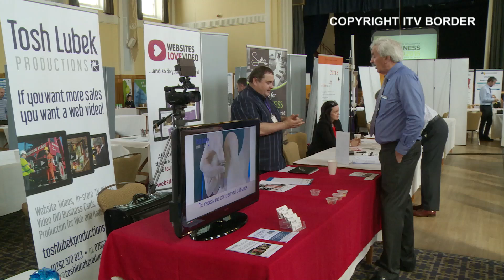ITVs coverage of DG BUSINESS EXPO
The event has been a success as businesses had a chance to network, sell their product and services and meet with the public.